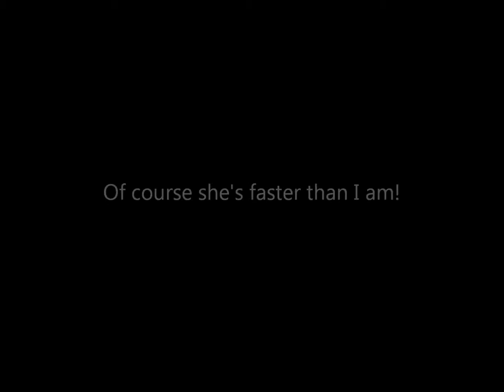Charge the beast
paddling hard to get over the wave before it breaks on our heads.